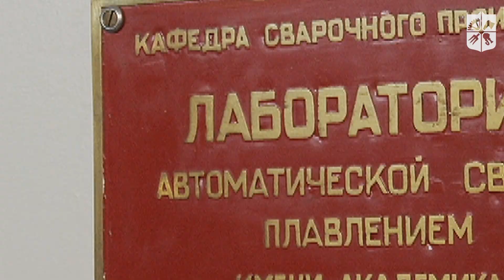День відкритих дверей КПІ ім. Ігоря Сікорського КПІAbitFest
Хочеш отримати якісну вищу освіту? Мрієш про блискучу кар’єру та цікаву роботу? Тоді тобі до нас!

Приходь на КПІAbitFest! Ми розкажемо про умови вступу, особливості навчання та переваги Київської політехніки.